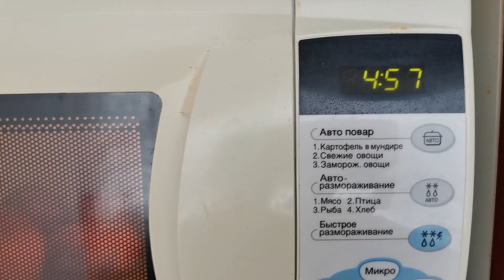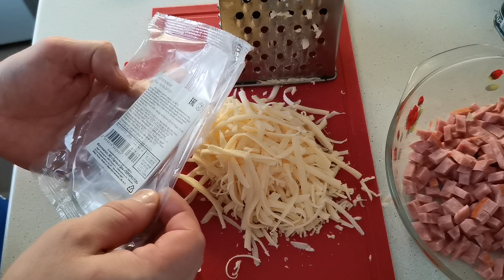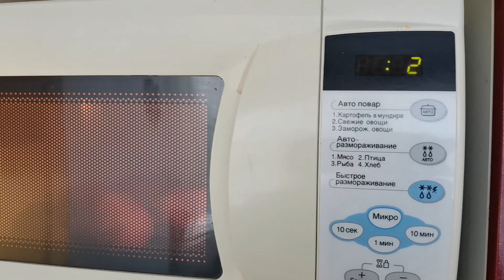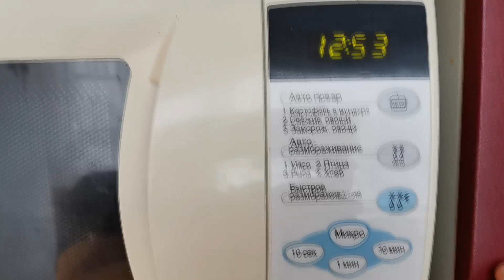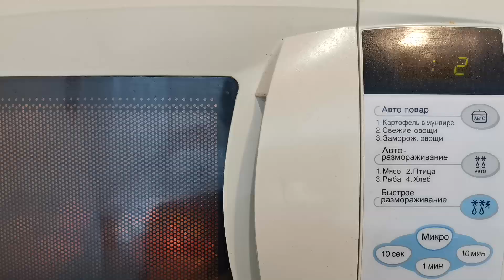КРОШКА КАРТОШКА за 10 минут С СЫРОМ И КОЛБАСОЙ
Очень вкусная КРОШКА КАРТОШКА С СЫРОМ И КОЛБАСОЙ. Простой рецепт приготовления в микроволновой печи за 10-15минут.